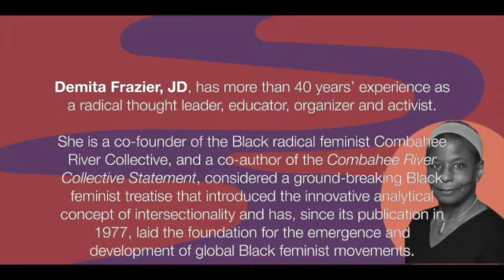A Conversation with Demita Frazier: Co-Founder of the Combahee River Collective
A Conversation With Demita Frazier: Founding Member of Combahee River Collective

with Dr. Barbara Ransby, Director of the Social Justice Initiative
and Prof. Moya Bailey, Northwestern University

Demita Frazier, JD, is a co-founder of the Black radical feminist Combahee River Collective, and a co-author of the Combahee River Collective Statement, considered a ground-breaking Black feminist treatise that introduced the innovative concept of intersectionality and has, since its publication in 1977, laid the foundation for the emergence and development of global Black feminist movements.

Moya Bailey is an associate professor in the Department of Communication Studies at Northwestern University. Her work focuses on marginalized groups’ use of digital media to promote social justice, and she is interested in how race, gender, and sexuality are represented in media and medicine. She is the digital alchemist for the Octavia E. Butler Legacy Network and the Board President of Allied Media Projects, a Detroit-based movement media organization that supports an ever-growing network of activists and organizers. She is a co-author of HashtagActivism: Networks of Race and Gender Justice (MIT Press, 2020) and is the author of Misogynoir Transformed: Black Women’s Digital Resistance (New York University Press, 2021). She was an MLK Visiting Scholar at MIT for the 2020–2021 academic year.